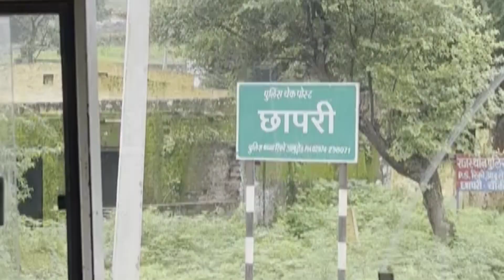Ambaji Mandir । अंबाजी मंदिर। माता का मंदिर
Ambaji mandir